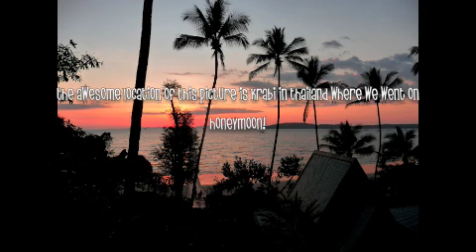heading west by johnnie toney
new track of my forthcoming album.